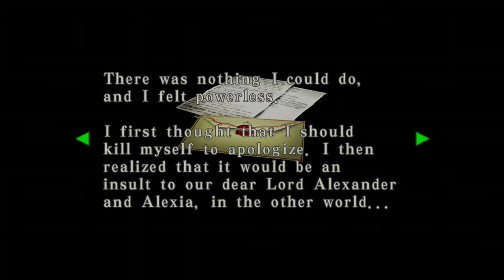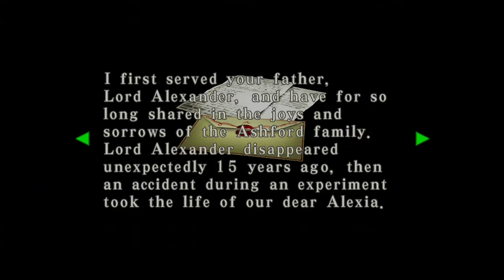Resident Evil Code Veronica - Alexia Awakens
In this episode. Finding a way of the facility while battling against a strange monster, also Alexia awakens capturing Claire and Steve from escaping.